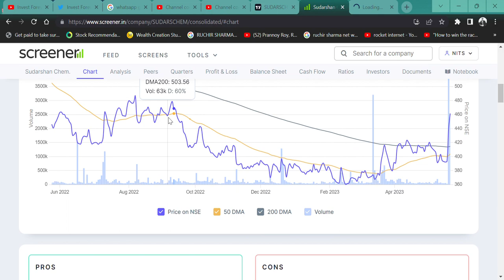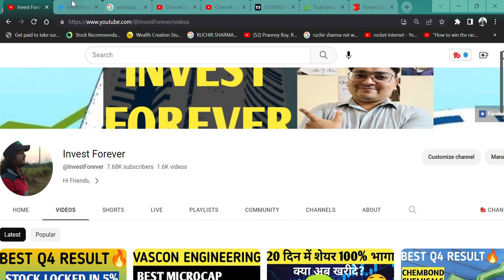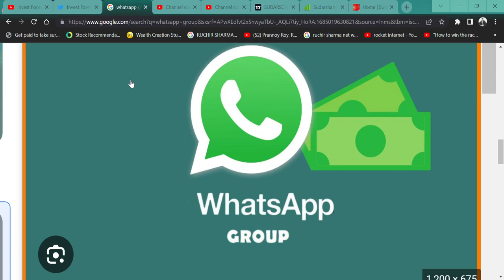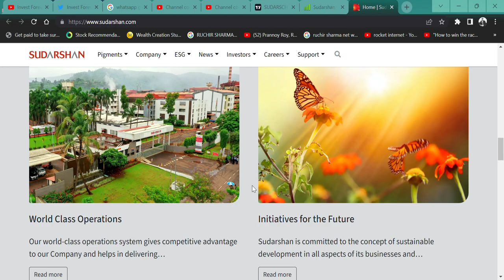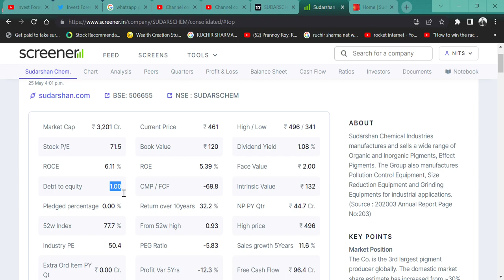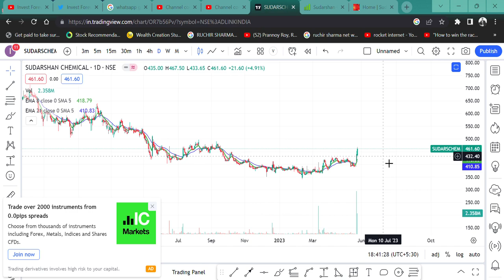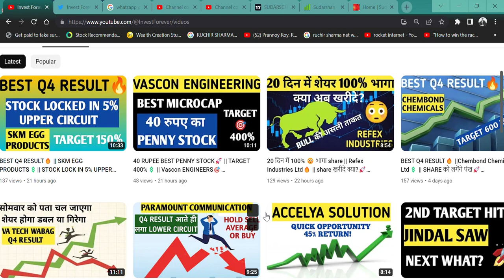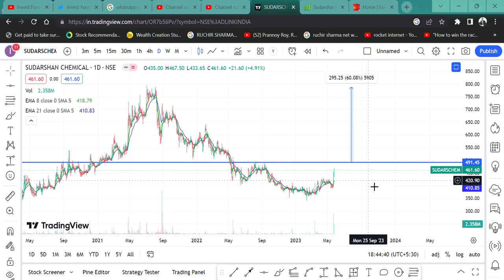2 दिन में 15% की तेजी🚀 || Sudarshan Chemical Industries 🔥|| should we buy?💲 @IamsmallcapInvestor💯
HI,